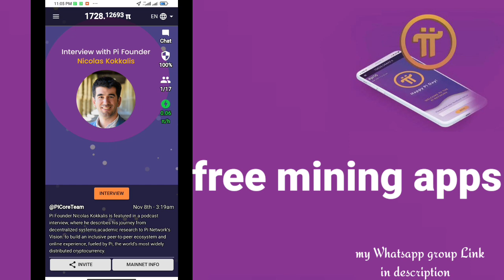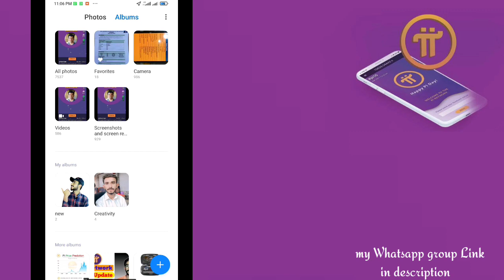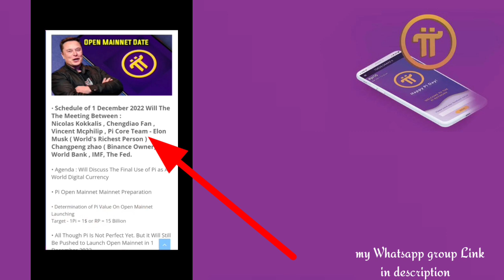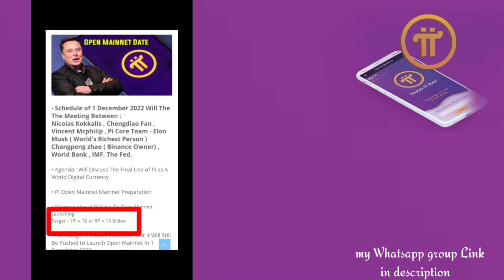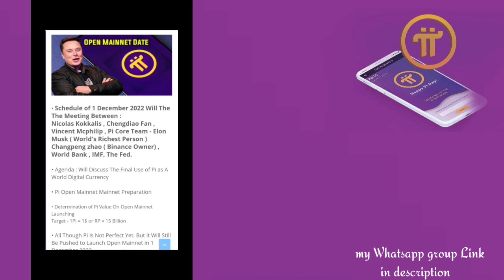1pi = 1$ price is confirmed? Pi Network New 3 updates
Your Queries_
1pi = 1$ price is confirmed? Pi Network New 3 updates

pi network
pi network
crypto news